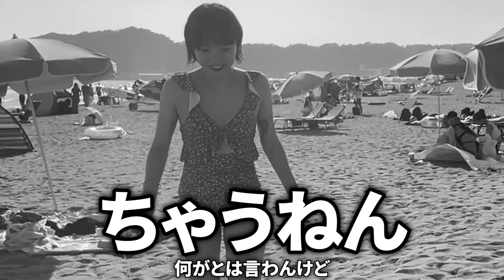海にいったらとんでもない子がいたｗｗｗ【スーパーノヴァ】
企画：イワシ
編集：本編：きょうへい　エンディング：ひろき(スタッフ)

海嫌いです。最初マジで行きたくなかった。
でも行ってよかった。
4年に1度くらいは行こうかな。

きょうへい

もっとゆとモンのことを知りたい方

◆お仕事
以下のメールアドレスまでお願いします。
柔軟にご対応させていただきます。

▼動画編集者募集中
メインの最新動画より上手に作れる編集マンを随時募集しております。
高単価出せます。ポートフォリオを添えてメールください。